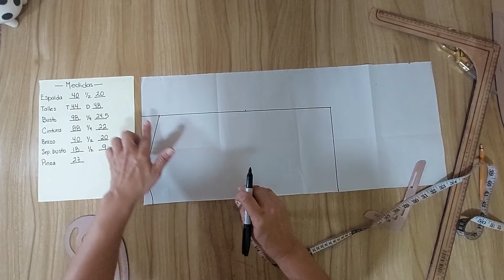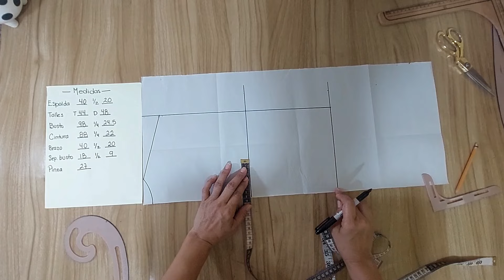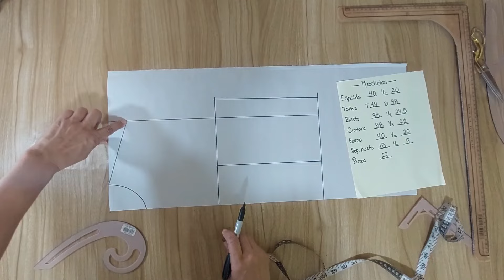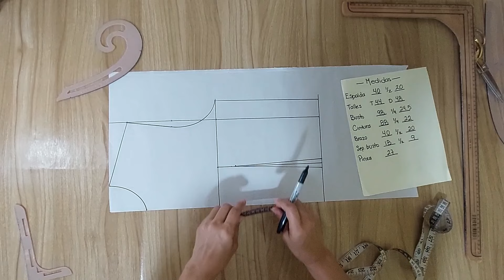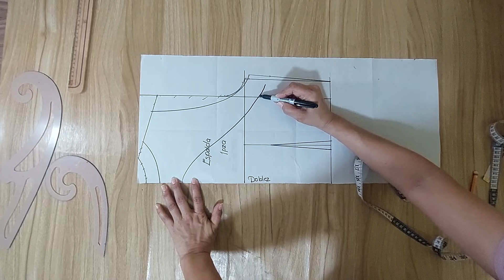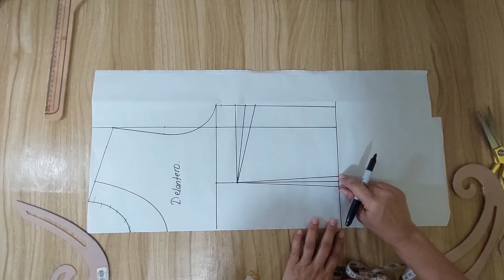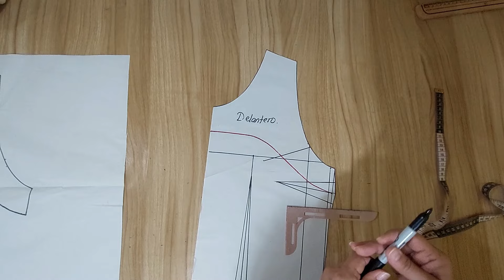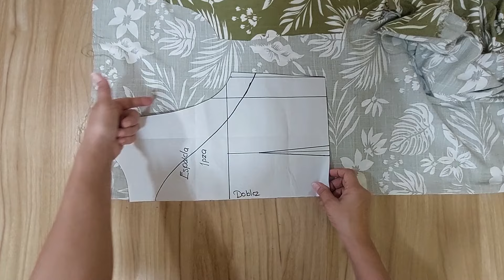Elabora tu primera blusa!!! Súper fácil con olán en la base escote y sisas pulidos con vistas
Aprende a elaborar PASO A PASO esta blusa con olán en la base; si aún no sabes hacer tus moldes básicos delantero y espalda no te preocupes porque aquí comenzamos desde la toma de medidas hasta la confección de la prenda; y si tu ya sabes hacerlos puedes adelantarte este paso.

Si vas iniciando en la costura estoy segura de que éste será el ejercicio ideal para ti ya que las transformaciones a los moldes básicos son muy sencillas.

A continuación te dejo los capítulos del video por si deseas profundizar en alguno de ellos.

Capítulos:

00:00 Introducción
00:41 Toma de medidas
01:30 Patrón Básico de Espalda
04:38 Patrón Básico Delantero
09:00 Transformación de los Patrones Básicos
15:26 Corte y confección de la blusa con olán
25:12 Despedida y agradecimientos